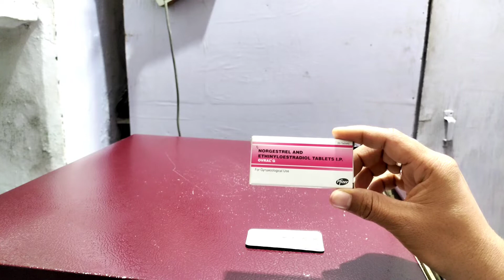Ovral g tablet uses in hindi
Frnds agar apko Ovral G tablet ke bare me jakari  lena  hai  to ye video apke liye special hai

Apko Ovral G tablet ke fayde upyog savdhaniya  aur dusprabhav  janna hai to is video ko last tak jarur dekhe aur

Video ko

Like kare

Comment kare

Share kare

Thankyou❤